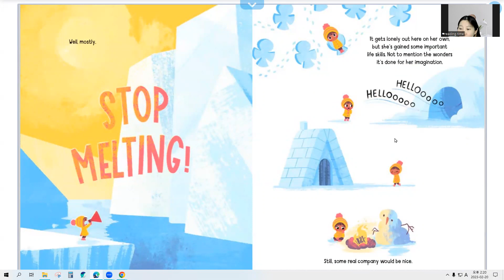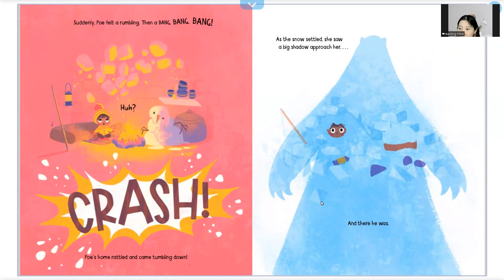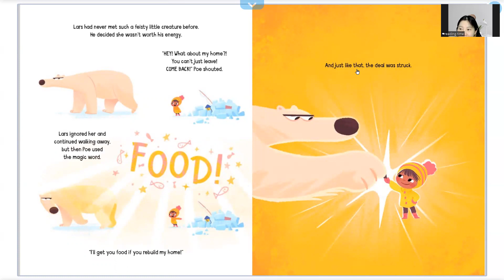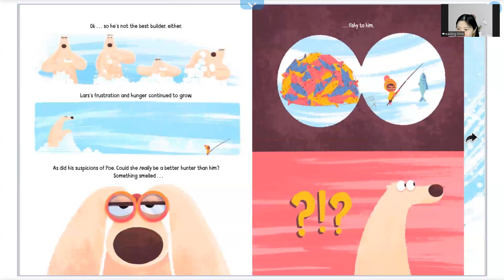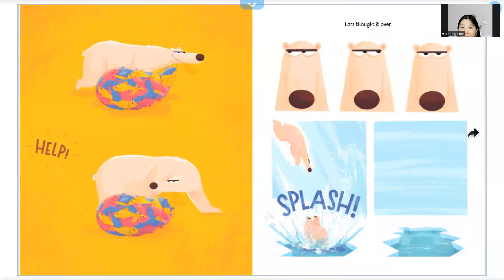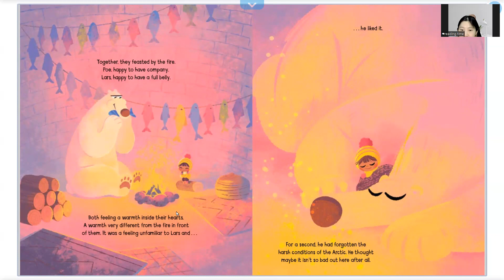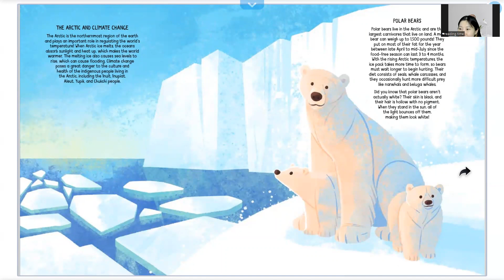Read with me📚🥳Poe & Lars ✨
Poe & Lars
@read2mee check out for more books!